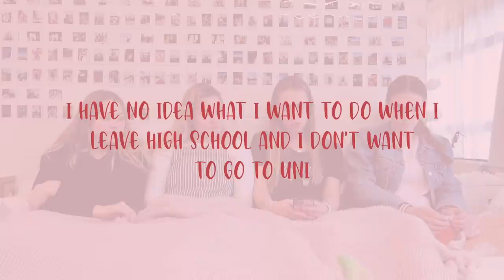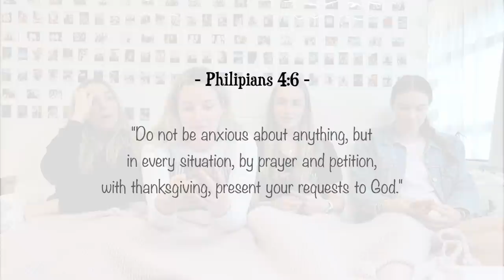GIVING YOU GUYS ADVICE | Emma Stevens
Hey guys! Here's us *trying to* give you guys advice on your situations! Sorry if I didn't answer your question/scenario, but my DM's are always open if you need help! Shoutout to the gals for helping me give the advice!

Oodie: EMMASTEVENS30 for $30 off your order!